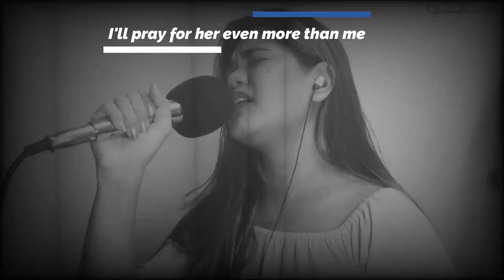Dance With My Father by Luther Vandross||Song Cover||Jeorgene Biares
GOD BLESS♥♥♥